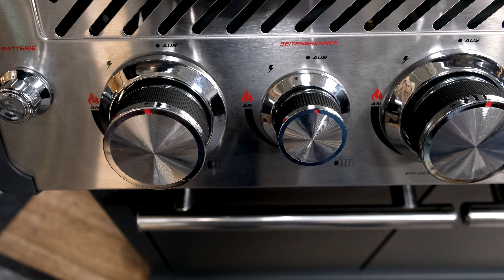Gasgrill Vergleich SANTOS 4Brenner: Erklärung/Test – bester Grill unter 700€ mit Seiten & Backburner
Benny von SANTOS Grills stellt Euch die SANTOS 4-Brenner Gasgrills vor, erklärt die Unterschiede und worauf man achten muss, um den besten Gasgrill für die eigenen Ansprüche auszusuchen. Welcher Gasgrill ist der beste? Welcher Gasgrill ist der richtige genau für z.B. eine 4-köpfige Familie und welcher hat das beste Preis-Leistungsverhältnis. Also schaut euch die online Beratung & Erklärung mal an!
00:00 Intro
Die Unterschiede der drei SANTOS Gasgrills liegen im Material, der Materialstärken und neben dem Design auch das Konzept hinter den Gasgrills.

🔥 01:10 SANTOS M-418:

Der M-418 mit einer UVP von 699€ ist der günstigste unter den vorgestellten Gasgrills. Er hat Features wie einen 800° Seitenbrenner & Backburner. Er ist aber dünner von den Materialstärken, d.h. die Hitzeentwicklung ist den Vergleichsmodellen unterlegen & der Gasverbrauch höher, weil mehr Hitze entweicht.
Das Vorgängermodell, auf dem der M-418 als Facelift aufbaut heißt Mali. Der Mali hatte sehr gute Bewertungen und der M-418 ist der optimierte Nachfolgemodell. Der M-418 ist sehr langlebig, aber eben etwas günstiger produziert und das geben wir weiter. Trotzdem super Qualität und kein „Baumarktgrill“… er ist vielleicht der beste Gasgrill mit Backburner & „Sizzle“ Hochleistungsbrenner im SANTOS Onlineshop in der Preiskategorie…

Highlights des SANTOS M-418:
• Infrarot Seitenbrenner mit Spitzentemperaturen bis zu 800 °C
• 4 Edelstahlhauptbrenner mit Edelstahl Flammenverteilern
• Infrarot Hinterbrenner
• Doppelwandiger Deckel aus Edelstahl
• Piezozündung
• Gussrost
• Grill-Wendeplatte aus 100% Gusseisen

🔥 04:18 SANTOS E-418:

Der E-418 mit einer UVP von 899€ liegt genau in der Mitte der Vergleichs-Grills. Auch seit Jahren erprobt und in 2019 mit einer 800° Zone versehen. Der Vorgänger heißt Eden, Erfahrungsberichte, findet Ihr z.B. auf er Seite des GSV Grillsportverein. Er ist komplett aus Edelstahl und „unverwüstlich“ aber der Backburner ist wie beim M-418 noch die ältere Keramik-Wabentechnologie, die früher auch bei Weber und Napoleon eingesetzt wurde. Hier das Video

Highlights des E-418:
• 4 Edelstahl Hauptbrenner
• 800 °C Infrarot Seitenbrenner mit Edelstahlrost, rechts
• Keramik-Infrarot-Heckbrenner
• Automatisches Zündsystem Hauptbrenner
• Elektronisches Zündsystem für Seitenbrenner und Heckbrenner
• Seitenablage mit Griff, links
• 2 Grillroste aus porzellan-emailliertem Gusseisen
• Fettauffangwanne, auf der Rückseite ausziehbar

🔥 05:51 SANTOS S-418:

Der S-418 mit einer UVP von 1.099 EUR ist eine komplette Neuentwicklung von SANTOS. Material und Verarbeitung liegen auf Augenhöhe mit Napoleon, Broil King & Weber, wie z. B. Aluguss Seitenwände etc.. Das sind die anderen beiden vorgestellten SANTOS Gasgrills nicht, aber diese sind auch deutlich günstiger. Der S-418 ist ebenfalls günstiger als vergleichbare Grills der Premium Hersteller, schaut mal das Video von uns In puncto Preis und Features muß sich der SANTOS nicht verstecken. Großes ausziehbares Warmhalterost, Platz für eine11 kg Gasflasche, der Backburner ist ein „moderner“ Edelstahl-Stabbrenner (wie Broil King oder neue Napoleon) und der Grill wird sehr heiß

Highlights des S-418:
• 4 Edelstahl Hauptbrenner mit Flammenverteilern
• 800 °C Infrarot Seitenbrenner mit Gussrost (höhenverstellbar)
• Edelstahl Heckbrenner
• Extra hoher & doppelwandiger Deckel
• Automatisches Zündsystem Hauptbrenner
• Seitenablage mit Haken, rechts klappbar
• 4 Grillroste aus Gusseisen, V-Form
• Ausziehbares Warmhalterost

🔥 Fazit: mit allen 3 Grills macht Ihr gar nichts falsch! Die Größe ist für eine 5-köpfige Familie voll ausreichend, selbst wenn es sich um sehr hungrige Familienmitglieder handelt ;) Auch wenn statt 2-3 mal 5-6 Freunde kommen, solltet Ihr von der Grillfläche nicht ins straucheln geraten :)

* Die Preise entsprechen den UVP zum Zeitpunkt des Videodrehs und gelten nicht als dauerhafte Preisgarantie.

Santos Grills GmbH
Hafenstraße. 1
51063 Köln